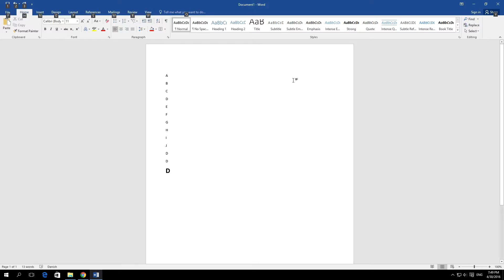How to search in Word 2016